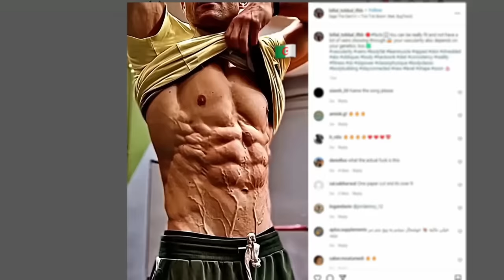Salman Khan VS John Abraham - Who's Better?? [Genetics, Body Fat, Fighting]